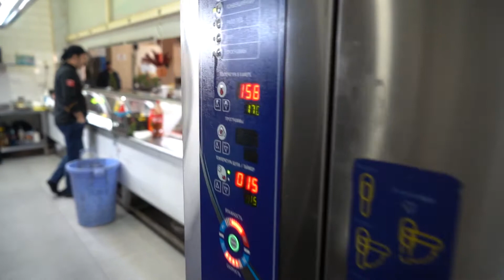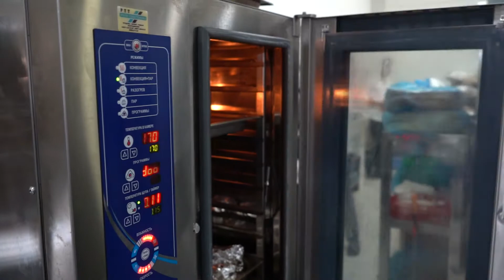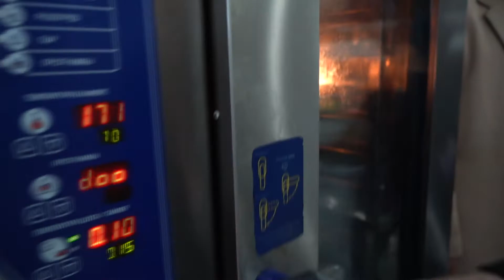Doner Kebab avec viande maison et fraîche//Донер Кебаб с домашним и свежим мясом